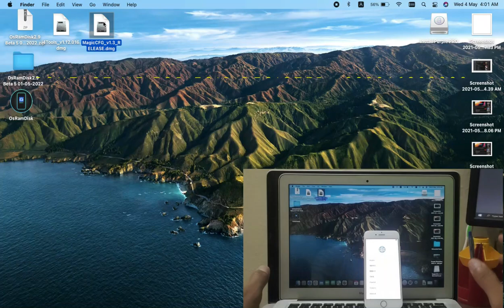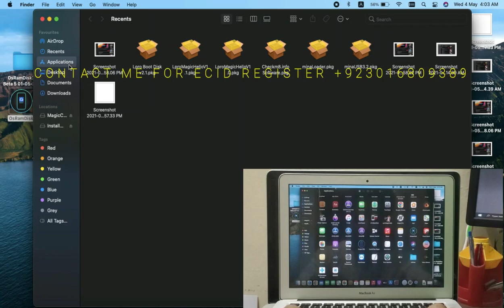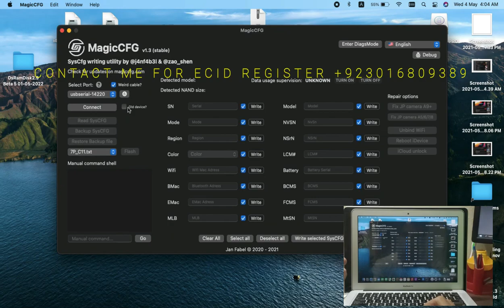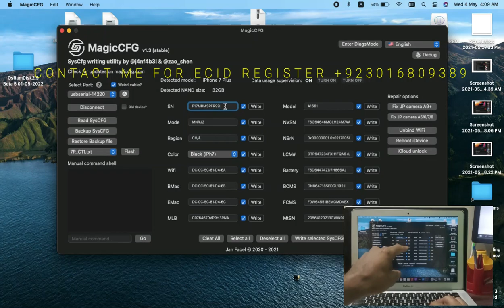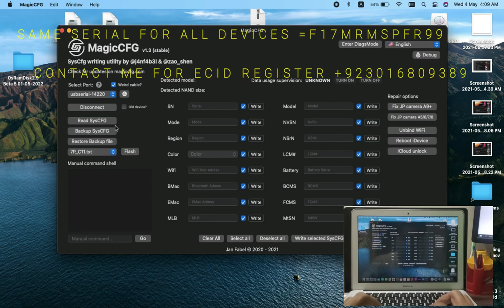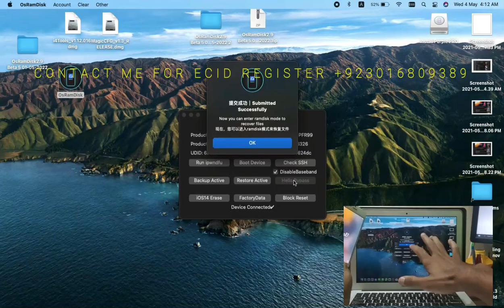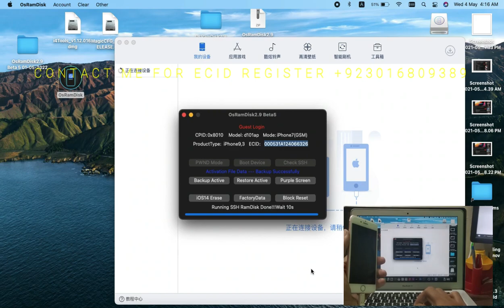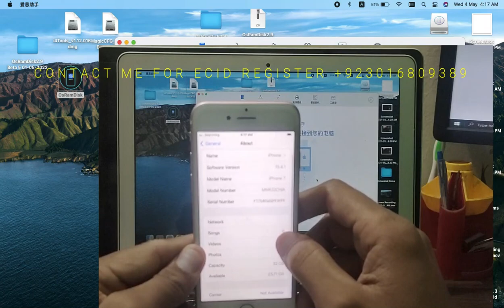iOS 15.4.1 iCloud Bypass WithOut Jailbreak / April 2022 New Tool / iPhone 6s To iPhone X an iPads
🔥OSRAMDISK NEW PREMIUM
Bypass Hello iOS 15 🔥

Purple Mode Write This SN
***F17MRMSPFR99***

MagicCFG 1.3V Download Link

Purple Mode Tools
(DCSD Cable Mac,ibox,P 10,Magico Diag Tools,B-Box,irepair Box)

✔️A9 (6s,6sPlus)
✔️A10 (7,7plus)
✔️A11 (8-X)

✔️iPad also supported

iPad Air 2 (WiFi) =
iPad Mini 4 (WiFi) =
iPad Air 4G (A1567) =
iPad Mini 4 4G (A1550)=
iPad 5 2017 (WiFi) =
iPad 5 2017 4G (A1823) =

Feature✅
🔹Wifi Only (No Signal)
🔹Unthreted
🔹iCloud Login
🔹No drain Battery
🔹Fake Erase Button

🏧Payment
USDT, Binance Pay, skrill ,

Terms of Refund
- Check SHH Failed
- Problem Activation Device ( Send File backup for check iPhone Bypass Or Normally)
-FMI Off No Refurn
(Before Start Doing Check Sn FMI Status First）

 Enjoy Service OsRamDisk 💯

New Version 2.9 Beta 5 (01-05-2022)

iCloud Bypass
ios 15 .4.1
Without jailbreak